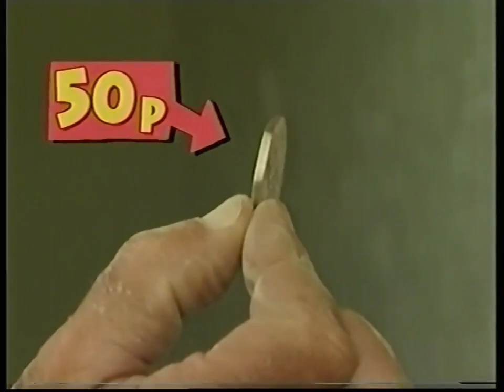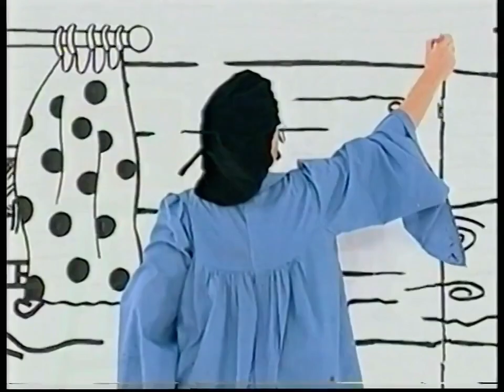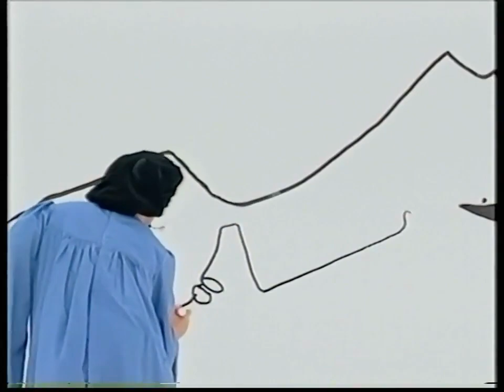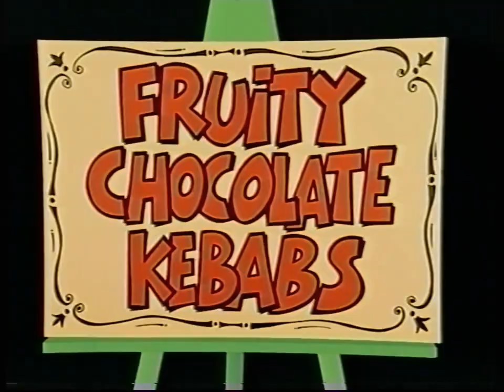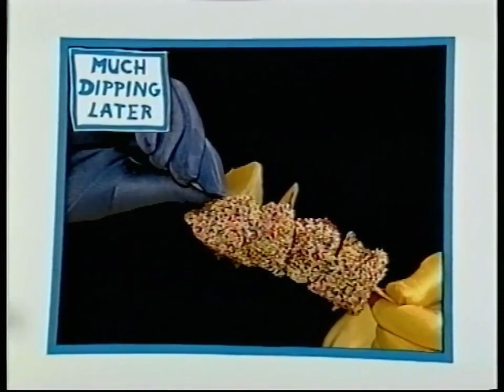Zzzap!: The Television Comic - S05E01 (1997)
Credit to @Adamski2851

Cuthbert Lilly: Cuthbert helps clean a man's window.
Smart Arty: Smart Arty goes skiing in the snow.
The Handymen: Fruity Chocolate Kebabs.
Question Mark: Wellington Boots/Microphone/Cactus.
Daisy Dares You: Daisy dares you to her skittles game. DAISY WINS